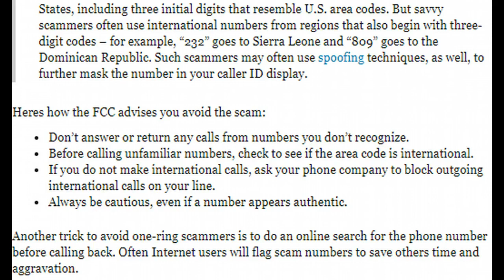How to Avoid the 'One Ring' Phone Scam